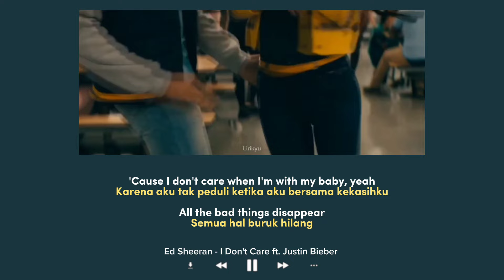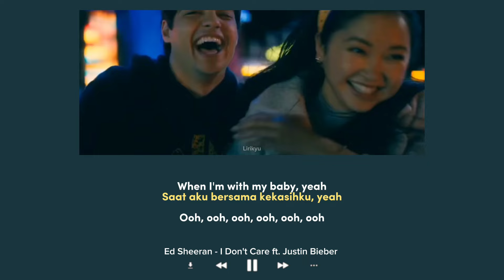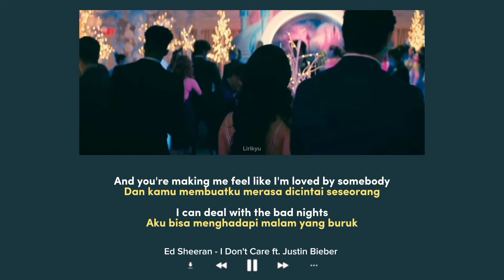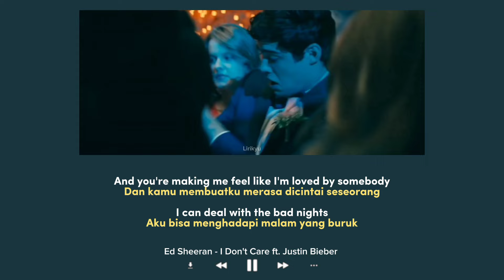Ed Sheeran - I Don't Care ft. Justin Bieber (Lirik Terjemahan Indonesia)